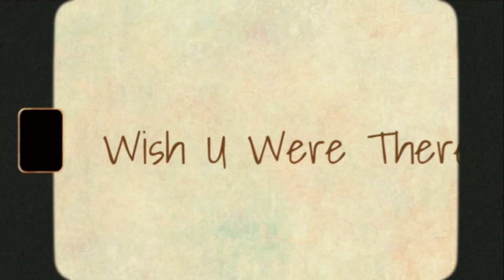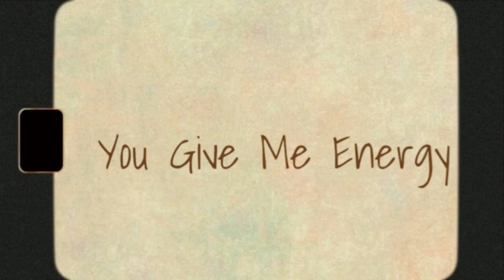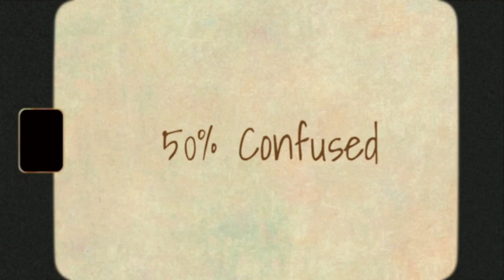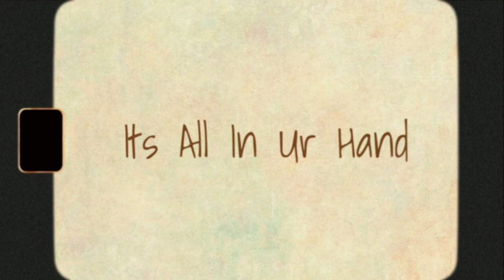||Aesthetic Captions || Short Caption For Insta And Facebook|| Three word Captions||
Hey!! I'm Tani🙋‍♀️

"Tani's Diary "

so,

▪︎|Short and Simple Caption|

▪︎|New and Unique caption|

For more video Do